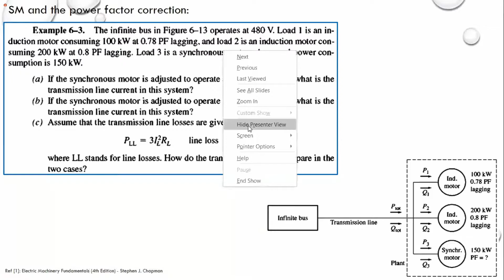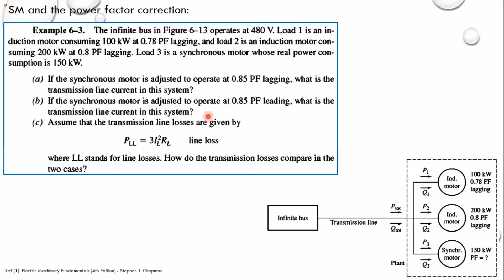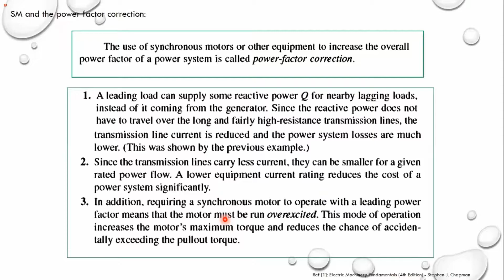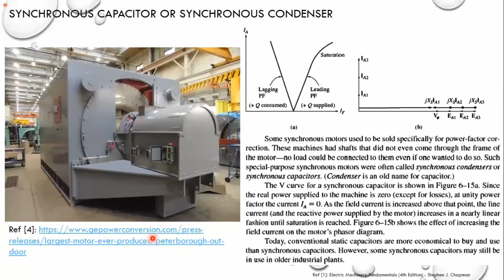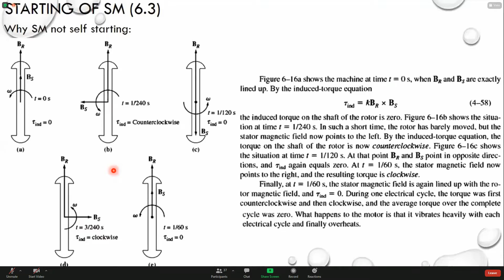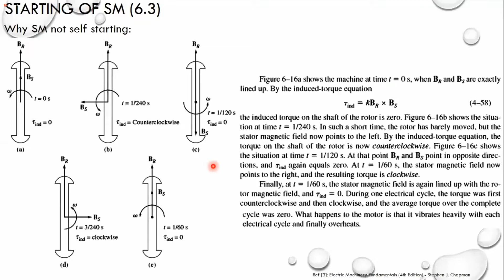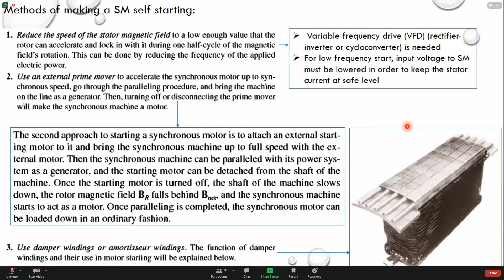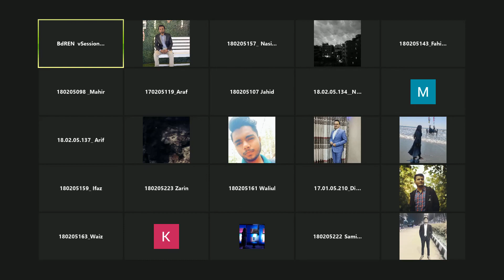EEE2205 Class 17